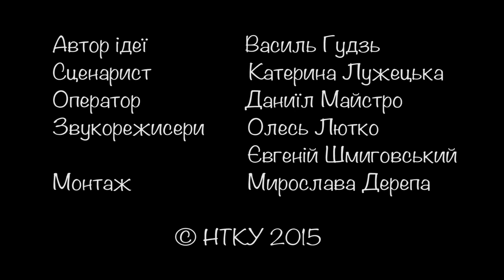Слово. Ігор Калиниченко "Згадай мене"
Читає Євгенія Лакосник.